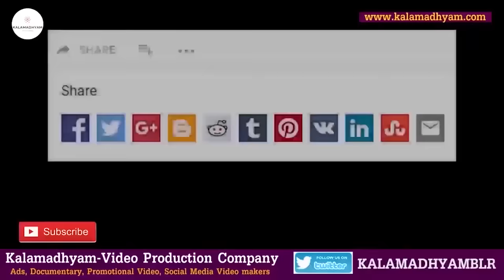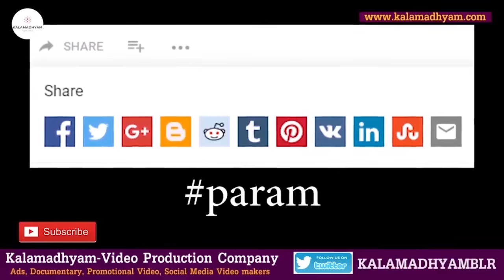"ಇದೇ ನೋಡಿ ಇಮ್ಮಡಿ ಪುಲಕೇಶಿ ವಾಸವಿದ್ದ ಭವ್ಯ ಅರಮನೆ...!"-Immadi Pulakeshi Palace!-EP10-BADAMI CAVES TOUR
ಬಾಗಲಕೋಟೆಯ ಪ್ರಸಿದ್ಧ ಪ್ರವಾಸಿ ತಾಣಗಳಾದ ಬಾದಾಮಿ, ಐಹೊಳೆ, ಪಟ್ಟದಕಲ್ಲು, ಮಹಾಕೂಟ, ಶಿವಯೋಗ ಮಂದಿರದ ಪ್ರವಾಸ ಸರಣಿ ನಿಮಗಾಗಿ.

A/c name: Kalamadhyama Media Works,
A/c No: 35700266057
IFSC code: SBIN0007981
Bank: SBI
Branch: Padmanabhanagar, Bangalore, Karnataka, India